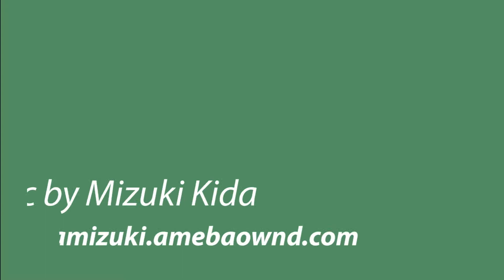紀田ミズキ「口紅の行方」teen-girlER @G-shelter 2018.7.6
2018年7月6日に、那覇市・G-shelterで行われた“teen-girlER”での紀田ミズキちゃんのステージから紀田ミズキ作詞・作曲のオリジナル曲「口紅の行方」です♪